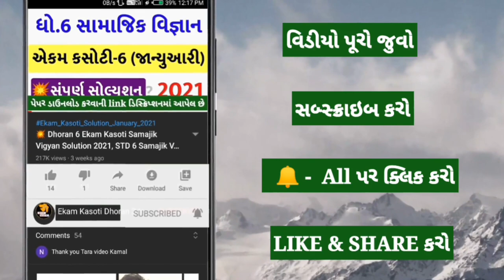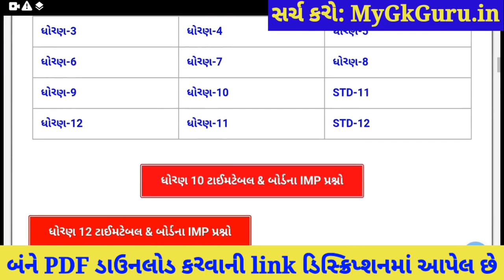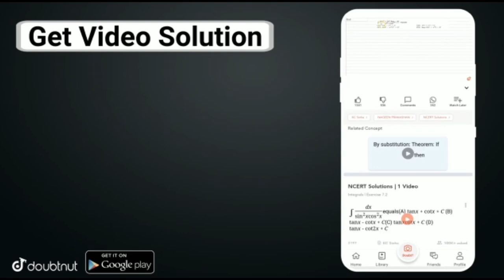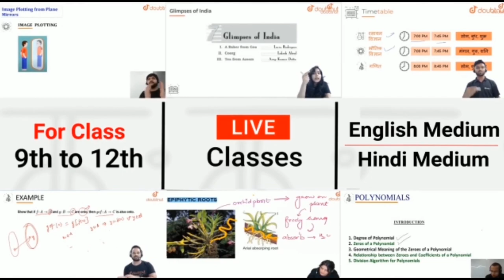💥 Dhoran 6 Ekam Kasoti 7 Hindi Solution, STD 6 Hindi Ekam Kasoti February, Dhoran 6 Ekam KasotiMarch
💥 Dhoran 6 Ekam Kasoti Hindi Solution 2021, Dhoran 6 Hindi Ekam Kasoti February, Dhoran 6 Ekam Kasoti 7. STD 6 Hindi Ekam Kasoti Solution 2021, samayik mulyankan kasoti std 6 Hindi.

More Features :
1) Saari important books milengi solved video solutions ke saath
2) Previous year papers, Important PDFs, Question Bank
3) Crash Course, Mock Tests, Quiz
4) India's biggest student's community
& much more

3 Crore se zyada bachho ka bharosa!!

Other Related Search Queries :
Ekam Kasoti